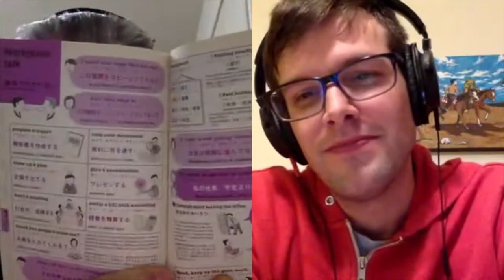Dueling Interviews: Jughead & Grim Deeds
Part of the Jughead's Basement series, Jughead engages in a new format of dueling interviews.  This first episode is Grim Deeds and Jughead.